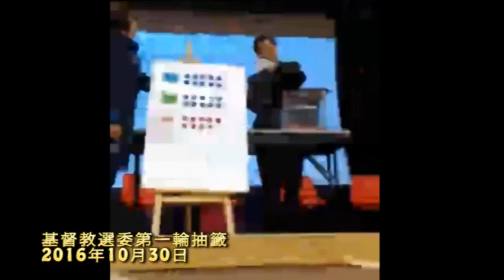[門徒公義]第71集Part 1/2：堅持特首棄票 才對得起旺角義士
主持：Howie、Ernest